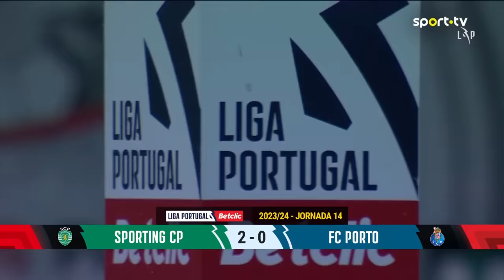Resumo: Sporting 2-0 FC Porto (Liga 23/24 #14)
O Sporting venceu o FC Porto por 2-0 no fecho da jornada 14 da Liga Betclic, resultado que devolve à equipa leonina a liderança isolada do campeonato. Gyokeres marcou aos 11 minutos, Pedro Gonçalves estabeleceu o resultado final aos 60'.